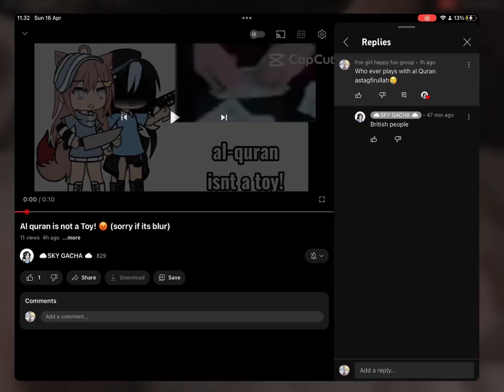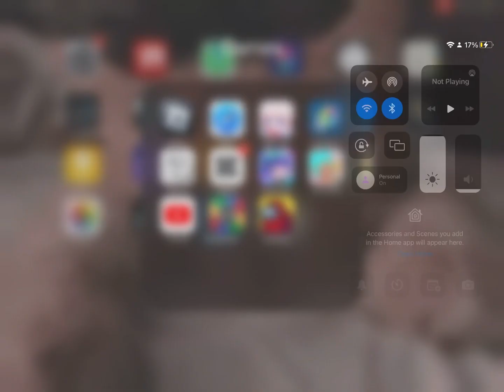Oof the sound💀💅